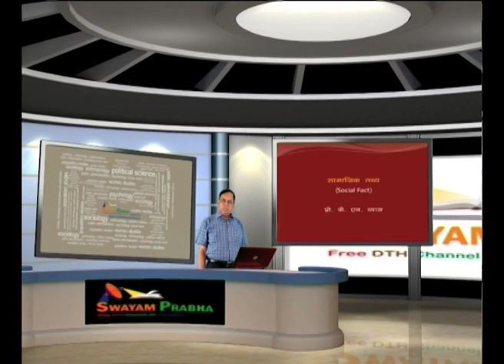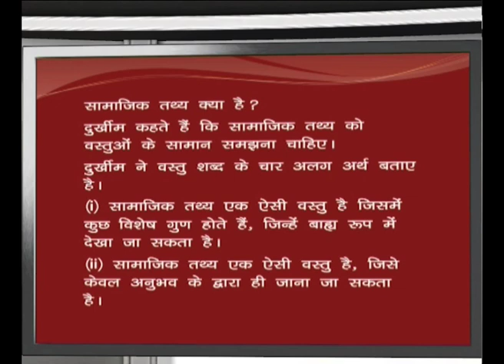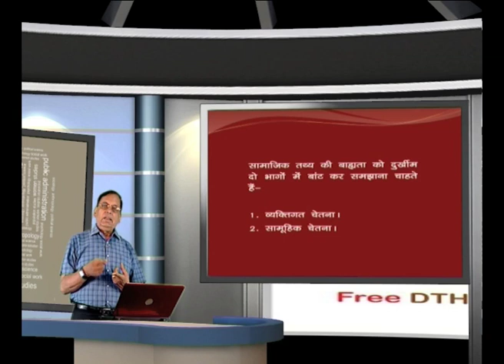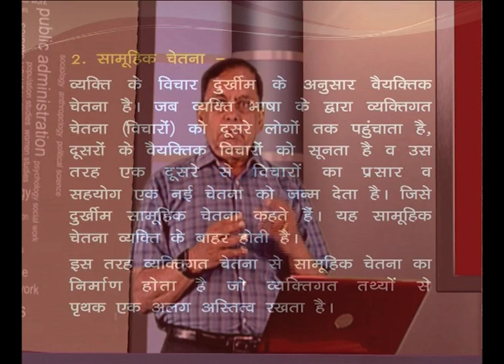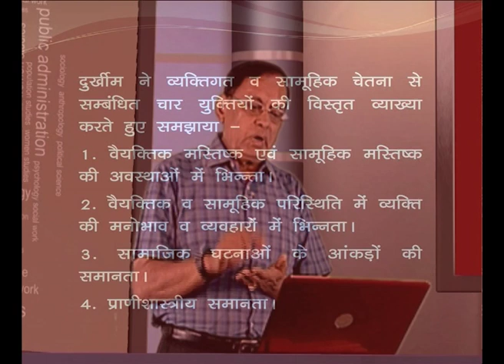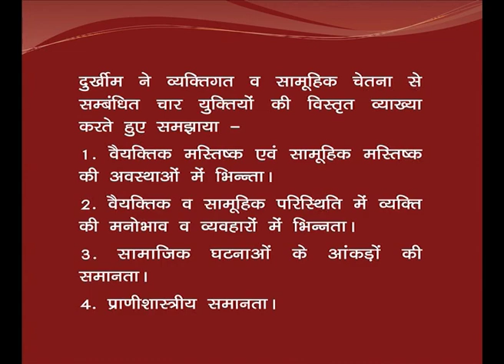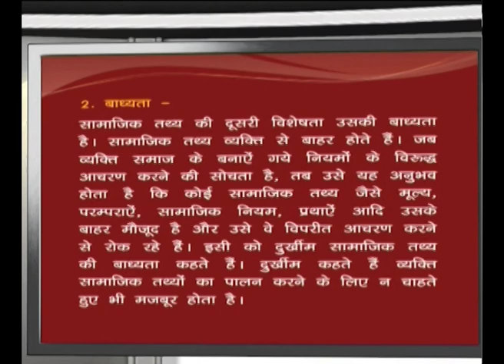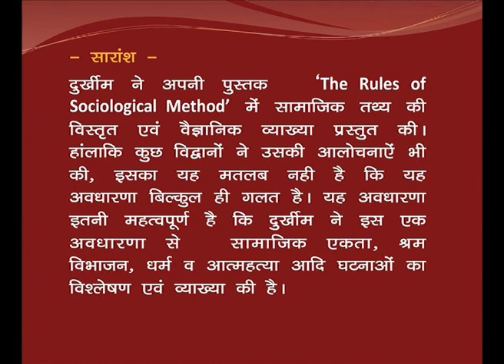Samajik Tathya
Subject: BA Anthropology
Course: BA (Hons) Anthropology